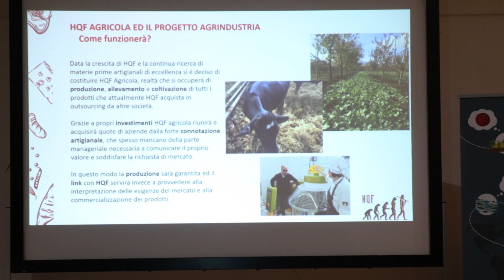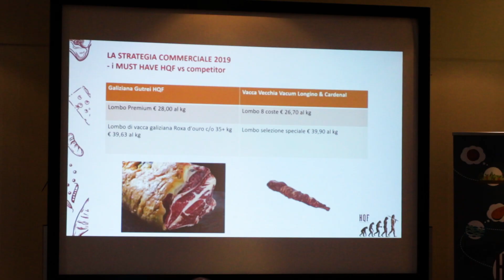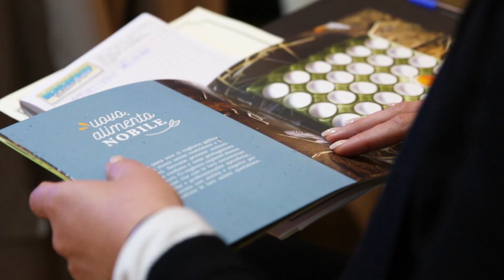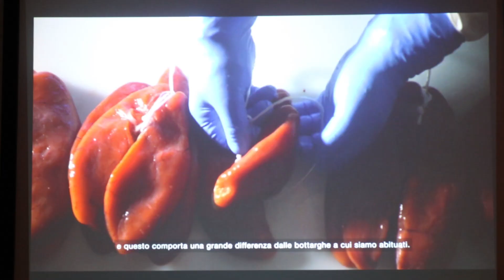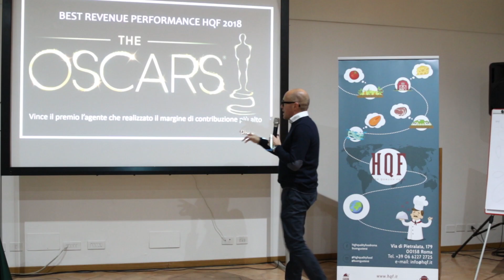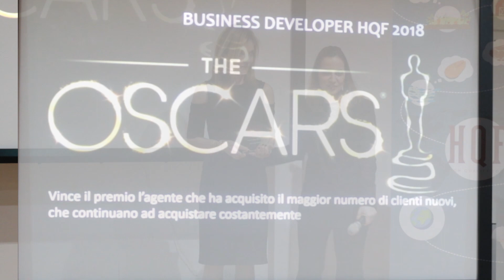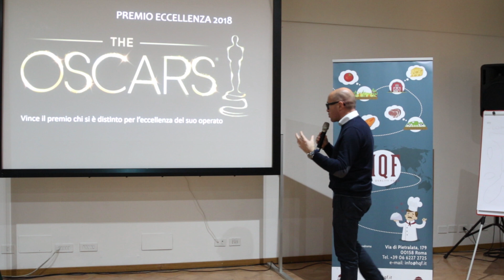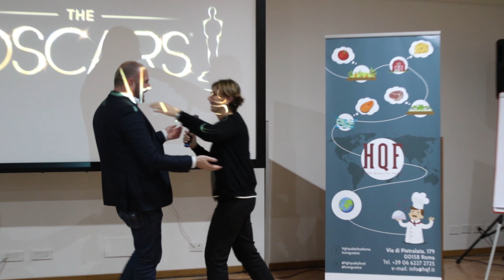Sales Meeting 2019 - integrale